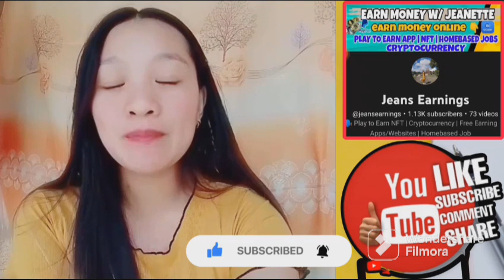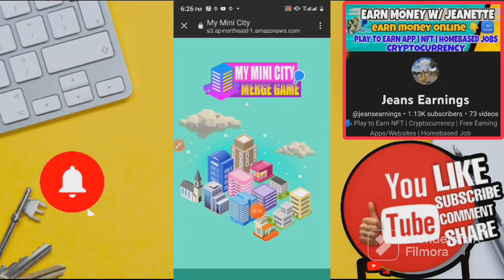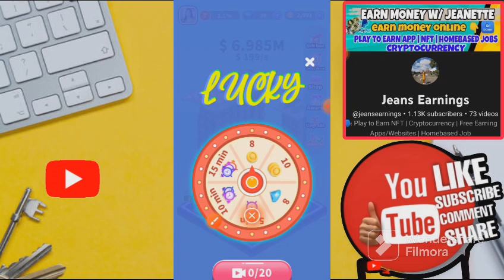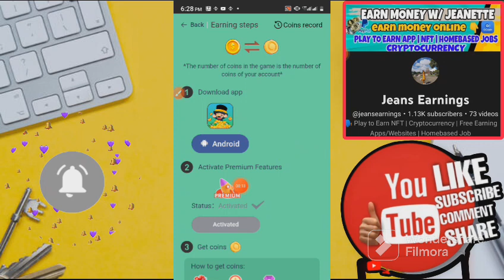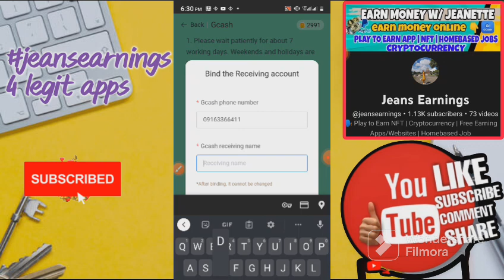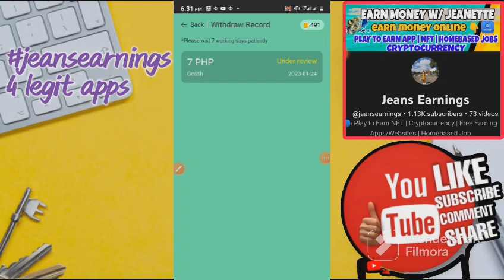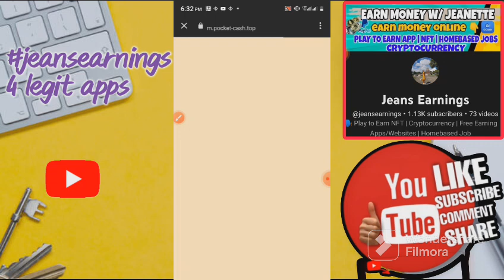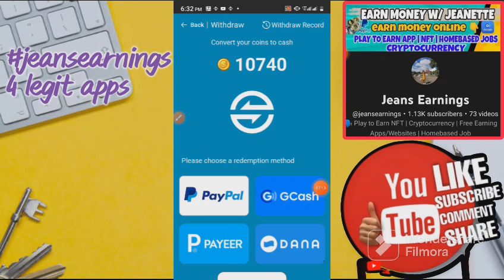PANG BAON NG STUDYANTE: ₱500 PESOS SA GCASH MO | WALANG PUHUNAN | LEGIT PAYING APP 2023 w/ Own Proof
" New Sub jeansearnings "